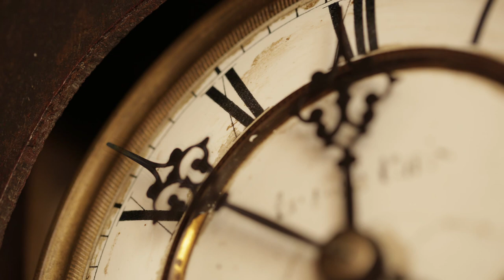Disgusting Ancient Diets You Wouldnt Want To Taste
Join us today on this disgusting video Gordon Ramsay would not approve of. The foods and diets of the ancients were not only bizarre but some of them truely disgusting that you wouldnt want to ever taste.